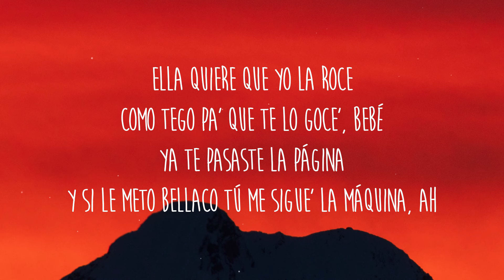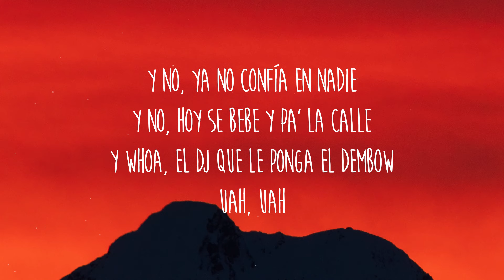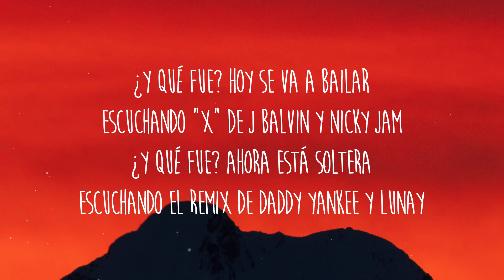Anuel AA - Keii (Letra/Lyrics)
Ella ya no piensa en él
Él la convirtió en alguien que ya no es
No le basta dar amor y ser fiel
Hoy se va modo Romeo, ella quiere beber

Y no, ya no confía en nadie
Y no, hoy se bebe y pa' la calle
Y whoa, el DJ que le ponga el dembow
Uah, uah

Con calma ella quiere perrear
"Callaíta" de Bad Bunny, "Hasta abajo" 'e Don Omar
"Taki Taki" ella quiere rumbear
Escuchando "Te Boté" p'al que la trataba mal

¿Y qué fue? Hoy se va a bailar
Escuchando "X" de J Balvin y Nicky Jam
¿Y qué fue? Ahora está soltera
Escuchando el remix de Daddy Yankee y Lunay

Se reveló
Cambió el amor por sexo, uoh
Ya tomó la decisión
Ella no está pa' cuentos ni na' de eso (Ni na' de eso)

Y se reveló
Ella no está pa' cuentos ni na' de eso

Hoy es noche de sexo y ella cambió, uoh
Y está sintiendo el calentón de mi mahón con su mahón
Bailando "Mayor que yo", el teléfono en modo de avión
Y el DJ que no se scratche no repite una canción

Ella quiere que yo la roce
Como Tego pa' que te lo goce', bebé
Ya te pasaste la página
Y si le meto bellaco tú me sigue' la máquina, ah

Uah, uah

Uah, uah
Chris Jeday
Gabi Music
Dulce como Candy
Dímelo Nino
Brr
Real Hasta la Muerte, ¿oí'te, bebé?
Ah